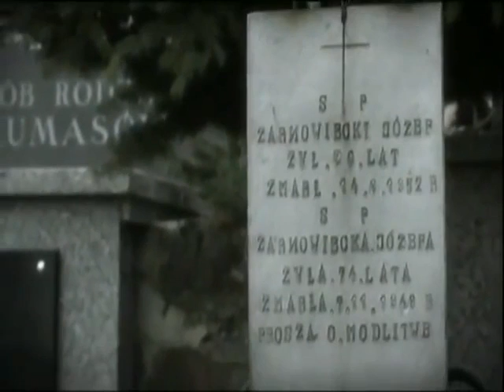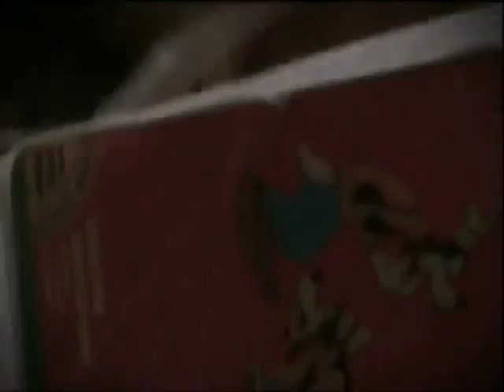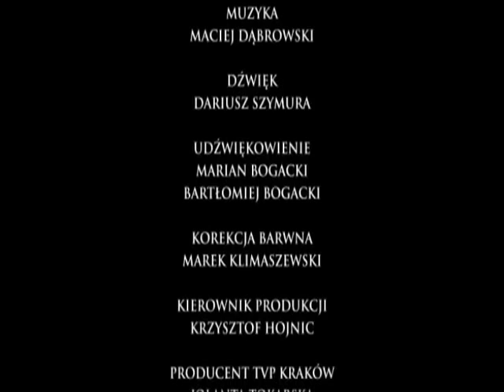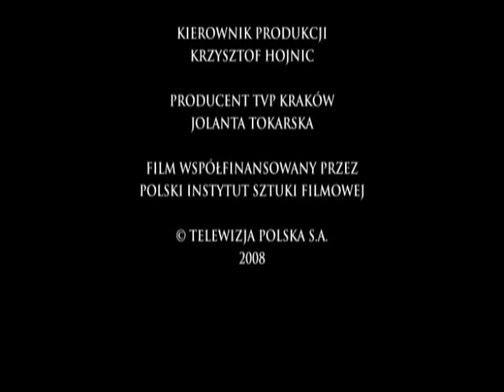Pasja film o pustelniku z Kalwarii Zebrzydowskiej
Reżyseria: Dagmara Szymańska. Sylwetka zgarbionego staruszka (Józef Żarnowiecki) przemierzającego sanktuarium w Kalwarii Zebrzydowskiej.